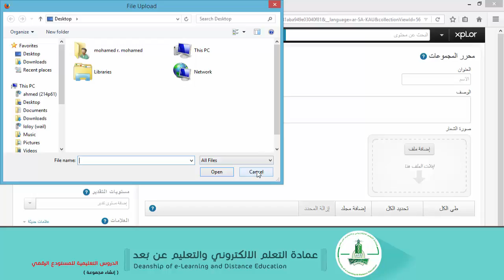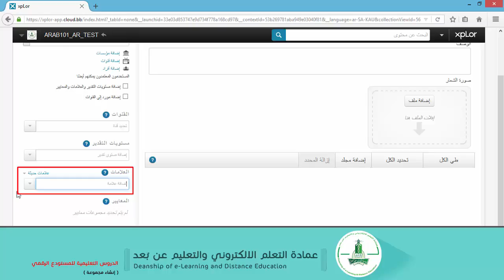إنشاء مجموعة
من الواجهة الرئيسية للـ xplor
-انقر على إنشاء.
- انقر على مجموعة.
- اكتب عنوان المجموعة.
- اكتب وصف المجموعة.
- ضع صورة تعبر عن المجموعة.
- يمكنك تحديد صلاحيات مشاركة المحتوى مع الأخرين.
- القنوات تستخدم كطريقة لتجميع المحتوى في موضوعات.
- مستويات التقدير تستخدم في تحديد الجمهور المناسب لهذا المحتوي ولمساعدة المستخدمين في العثور بسرعة على المحتوى الذي تقوم بنشره.
- العلامات هي الكلمات الأساسية التي تحدد موضوعات المحتوى.
- اضغط على زر حفظ.
- ابحث عن الموارد وقم بإضافتها إلى المجموعة.